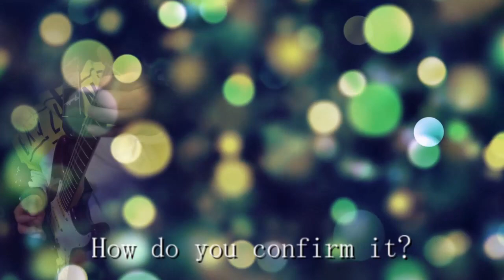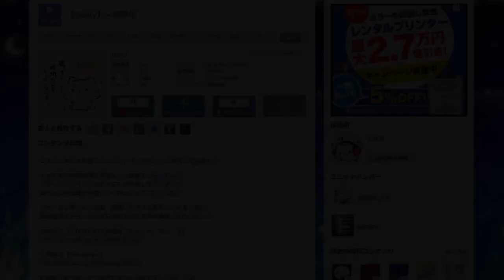Guilty（有罪だ！！）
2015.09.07日に公開していた作品をRemixし動画を付けました♪
ヴォーカル押しのこの曲、ＳＩＮさんが作詞・順子さんの熱唱♪
曲中盤のスキャットは大迫力ですので是非お聴きくださいね～♪

是非宜しくお願いいたします～～♡

ヴォーカル＝知念順子
作詞＝SIN
作・編曲＝南桜井ヒデキ
MIX・動画制作・演奏＝南桜井ヒデキ
動画素材＝Pixabayより